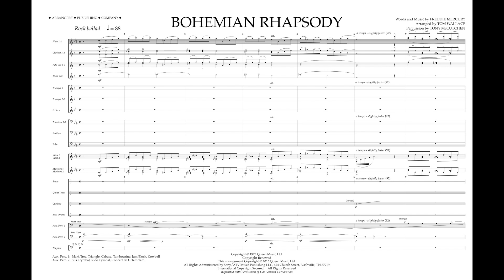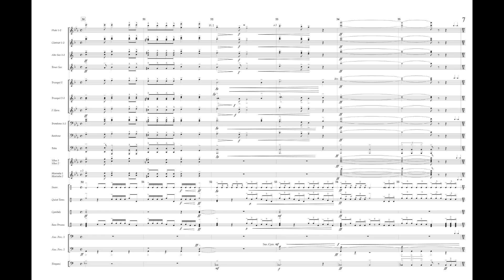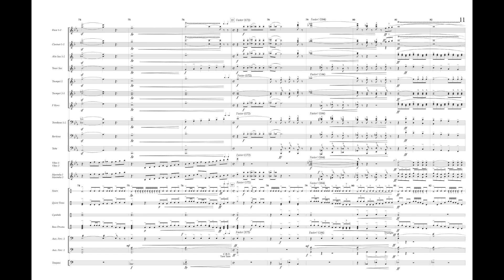BOHEMIAN RHAPSODY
Catalog # 147068